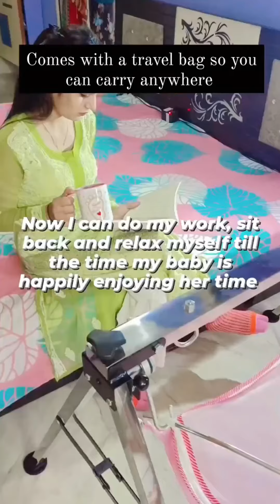Sleep solutions at your fingertips: Explore the ease of our Automatic Baby Cradle😍baby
Sleep solutions at your fingertips: Explore the ease of our Automatic Baby Cradle